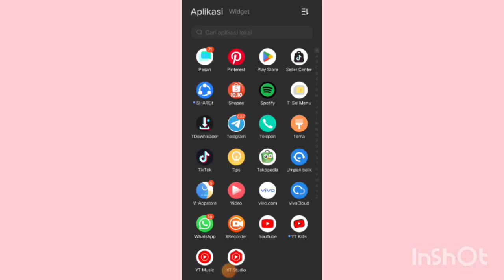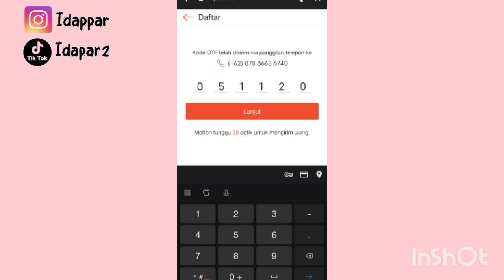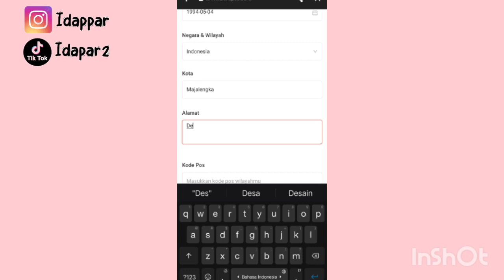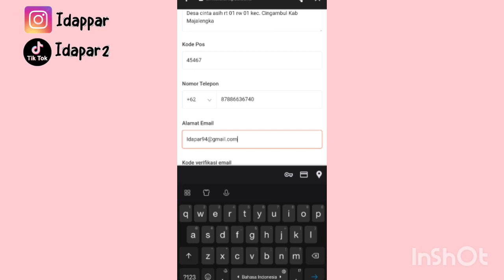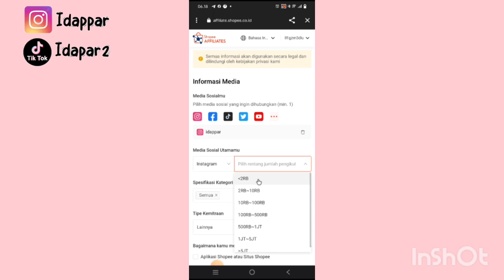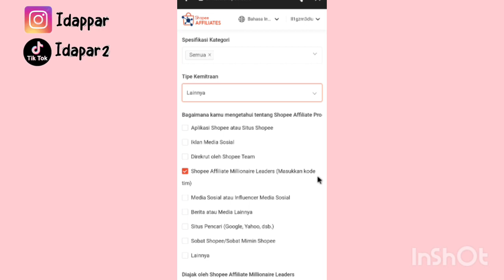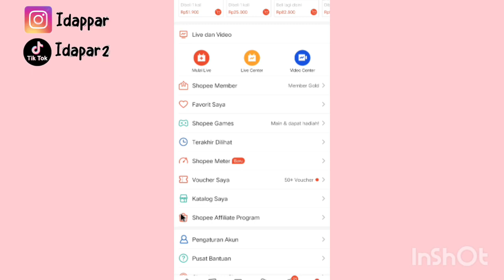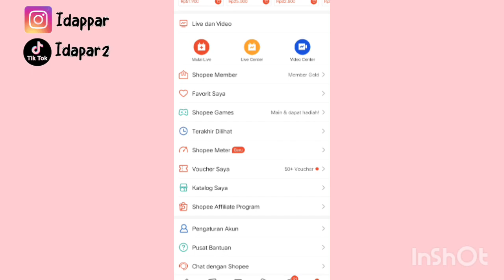DAFTAR SHOPEE AFFILIATE LANGSUNG DITERIMA ✅ KAU DAFTAR TANPA NPWP & GAK RIBET!!!